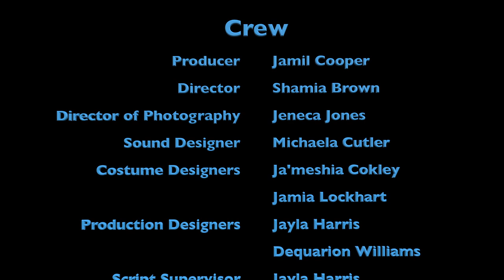Life Struck (Short Film)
A short film produced by students in Level 2 Digital Media Class at NLCP-Collins Campus in Fall 2016.

Crew Members: Shamia Brown, Jameisha Cokley, Jamil Cooper, Michaela Cutler, Jayla Harris, Jeneca Jones, Demonta Jordan, Jamia Lockhart, Briana Lowe, Tamera Rimmer, Almonte Starks, Devonte Watson, Dequarion Williams, Rahmier Williams, Monifa Wright-Brown.